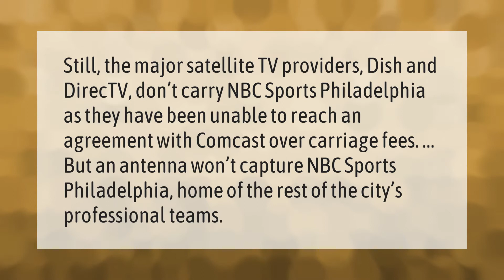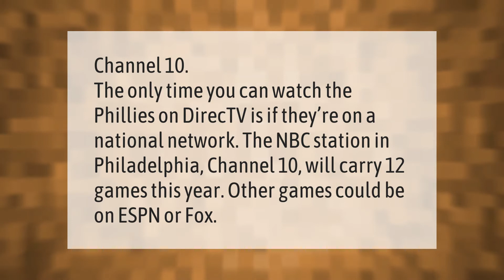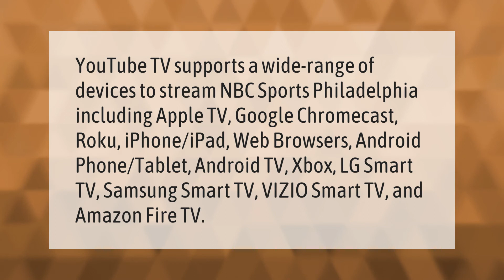Is NBC Sports Philadelphia on DirecTV?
00:00 - Is NBC Sports Philadelphia on DirecTV?
00:39 - What channel is NBC Sports Philadelphia on DirecTV?
01:07 - How can I watch NBC Sports in Philadelphia?
01:44 - How do I get NBC Sports Philadelphia?

Laura S. Harris (2021, February 8.) Is NBC Sports Philadelphia on DirecTV?
    AskAbout.video/articles/Is-NBC-Sports-Philadelphia-on-DirecTV-216506